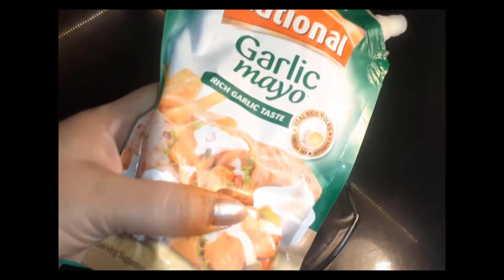Malai boti shawarma recipe by Sadia Bilal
Ingredience

Chicken
kali merch(1spoon)
Hari merch(1spoon)
Lehsan addrak(1spoon)
Namak(1/2spoon)
Cream(1spoon)
Yougart(1spoon)
Mayonees